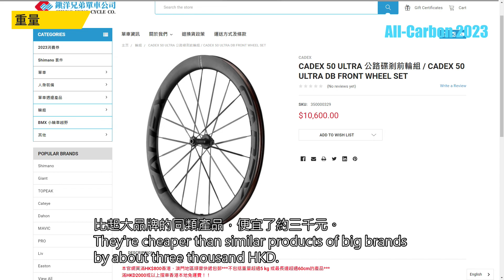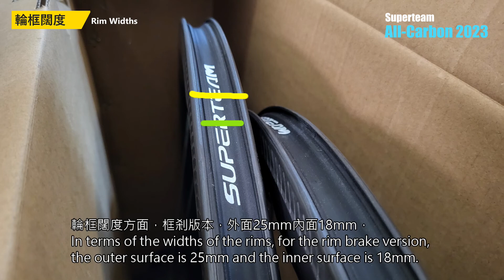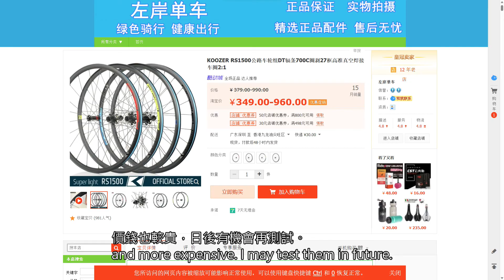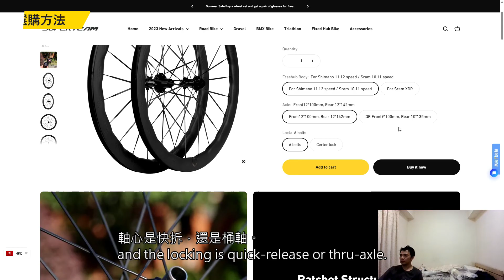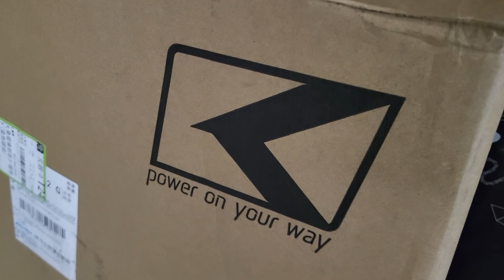推介兩對輪組 HK$7500 VS HK$750 Superteam All-Carbon Ultra VS Koozer RS1400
錢可以買到性能，但買唔到開心。
Money can buy performance, but not happiness.

更正：
Koozer RS1400
前輪，左右各10輻條
生活品味電子產品:
🚲抵買高質碳輪組SuperTeam:
📱Oppo 智能電話
🎙🎤Talkgo Microphone by JLab:
Promotion code: BIKE85
💡Nanoleaf智能燈板:
This video is supported by Nanoleaf Smarter Decor:

非收費廣告：
🚴🏼💻單車網店推介Coolrunbike，送到屋企樓下 (各種高性價比單車)👍🏽

🚴🏼‍♀️🏢單車實體店推介Golden Bike Zone，全港最高評分單車店之一 (小輪車專門店)👍🏽

00:00 Intro
01:10 ST Ultra 重量 Weight
01:39 ST Ultra 輻條 Spokes
02:55 ST Ultra 輪框闊度 Rim Widths
03:15 ST Ultra 花鼓物料 Hub Material
03:24 ST Ultra 花鼓傳動方式 Hub Mechanism
03:43 ST Ultra 破風波浪設計 Wavy Aerodynamic Rims
04:18 ST Ultra 花鼓的聲音Hub Sound
04:34 ST Ultra 騎乘品質 Ride quality
05:40 Koozer RS1400 重量 Weight
05:59 Koozer RS1400 輻條 Spokes
06:17 Koozer RS1400 輪框闊度 Rim Widths
06:22 Koozer RS1400  花鼓 Hub
03:32 Koozer RS1400 花鼓聲音 Hub Sound
06:37 Koozer RS1400 騎乘品質 Ride quality
07:24 Koozer 其他產品 Other products
07:51 選購方法 Where to buy
08:23 Outtro

拍攝器材 Filming equipment:
Oppo Reno7 Pro
淘寶LED燈一支 LED Lighting from Taobao.com

影片剪輯軟件 Video editing software:
PowerDirector 365
PhotoDirector 5
商品合作查詢 (其他免問)
Video collaboration: